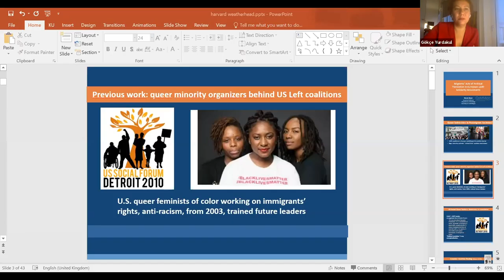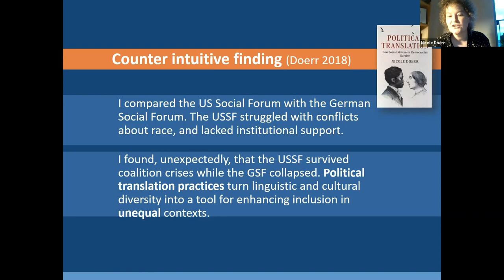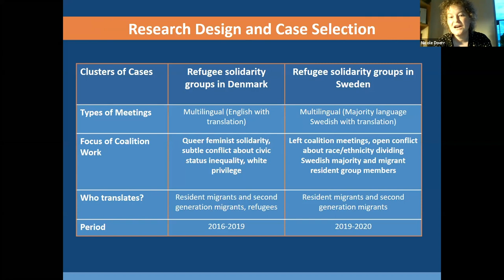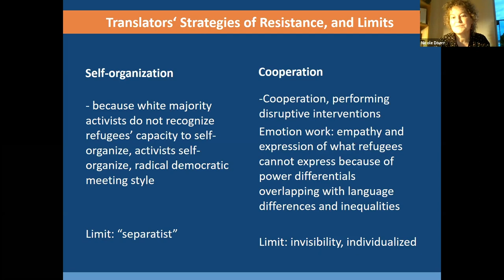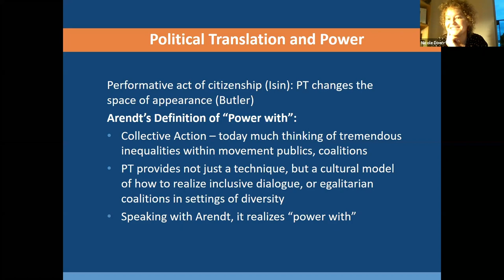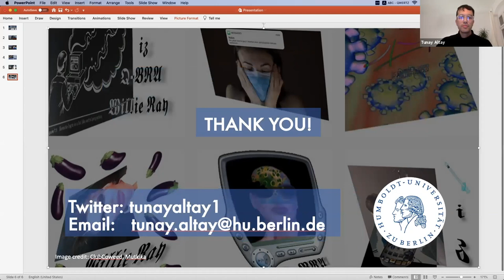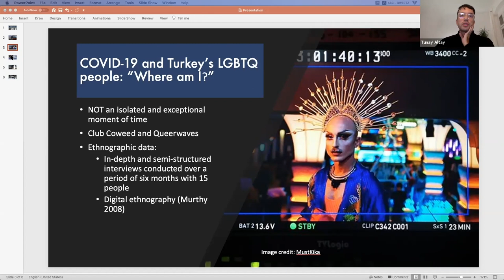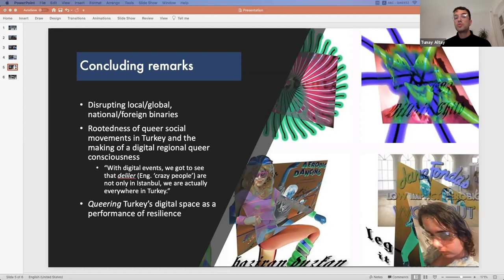Weatherhead Forum | Rethinking Resistance Politics in Troubling Times: Queer Solidarity During COVID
12:00pm to 2:00pm

"Rethinking Resistance Politics in Troubling Times: Transnational Queer Solidarity During COVID-19"

Speakers:

[12:19] Sa’ed Atshan, Visiting Assistant Professor of Anthropology and Visiting Scholar in Middle Eastern Studies, University of California, Berkeley; Assistant Professor of Peace and Conflict Studies, Swarthmore College.

[28:56] Nicole Doerr, Associate Professor of Sociology; Director, Copenhagen Centre on Political Mobilisation and Social Movement Studies, University of Copenhagen.

[47:03] George Paul Meiu, John and Ruth Hazel Associate Professor of the Social Sciences, Department of Anthropology and Department of African and African American Studies, Harvard University.

[1:06:50] Tunay Altay, PhD Candidate in Social Science, Humboldt University of Berlin.

Jason Ferguson, Acting Assistant Professor, Department of Sociology, University of California, Los Angeles.

NOTE: Jason Ferguson participated in this event but did not wish to record his talk.

[1:20:53] Q&A

Chairs:

Michèle Lamont, Robert I. Goldman Professor of European Studies; Professor of Sociology and of African and African American Studies; Director, Weatherhead Center for International Affairs, Harvard University.

Gökçe Yurdakul, Georg Simmel Professor of Diversity and Social Conflict; Director, Institute of Social Sciences, Humboldt University of Berlin.

This event is cosponsored by the Weatherhead Research Cluster on Comparative Inequality and Inclusion and the Institute of Social Sciences, Humboldt University of Berlin/Institut für Sozialwissenschaften, Humboldt-Universität zu Berlin.